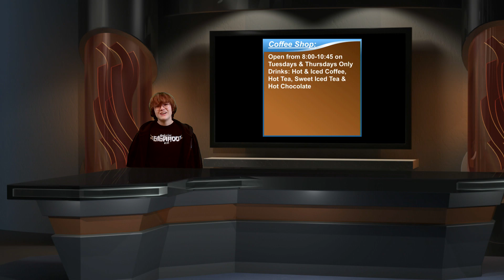Morning Announcements 2/8/23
Morning Announcements For Lenape Technical School